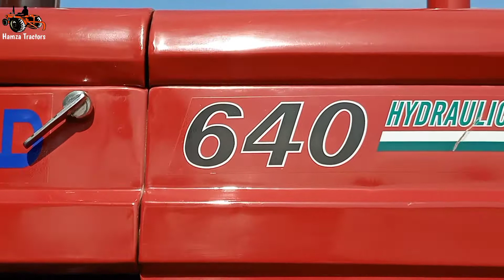NH 640 2018 Model Powerfull Tractor .Detail Full video